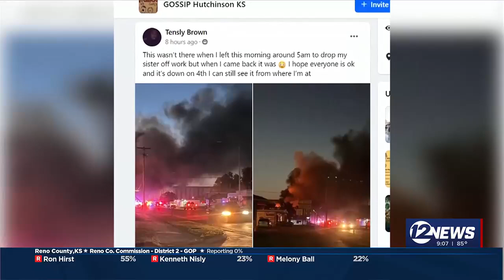Hutchinson crews battle large building fire, businesses heavily damaged